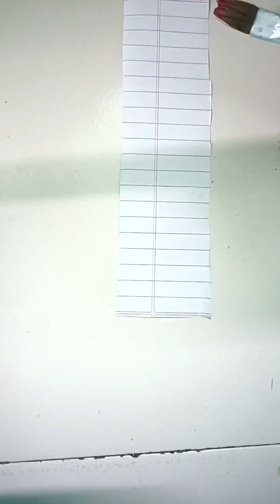how to make make easy journal thing DIY at home creative minute!